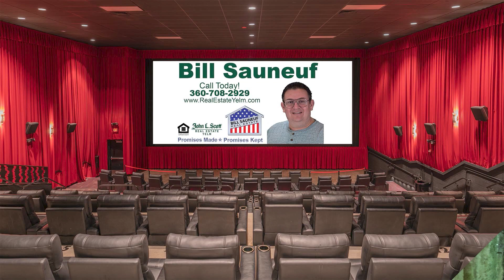Yelm Tornados Football Coach hired as Seattle Seahawks Offensive Coordinator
Yelm High School Football Coach Jason Ronquillo has been hired by the Seattle Seahawks to become the new Offensive Coordinator!

After coaching  the Yelm Tornadoes Football Team to the perfect season and the State Championship, Coach Ronquillo has received a lot of attention, including that of Seahawks head coach Pete Carroll.

Coach Carroll had this to say:  “We need an Offensive Coordinator that will help us put more points on the board.  Coach Ronquillo is coming here to do just that. We don't normally hire out of the High School Leagues for coaching, but what Coach Ronquillo brought forward in Yelm this year showed us something pretty special.”

In their 14 games the Yelm Tornados scored an average of 50 points per game and were undefeated all the way through the State Championship. That's simply amazing.  Next year, hopefully he'll be doing that for the Seahawks!

I had the opportunity to speak with Coach Ronquillo.  He had this to say:  It has been an awesome ride with the Tornados, but I'm looking forward to my NFL dream shot!  Who knows, maybe in 4 years I'll have another opportunity to coach my son Kyler again?

I spoke with Yelm Tornados Wrestling Coach Mike Holman about this and he had this to say:  We're sure going to miss Coach Ronquillo here, but come on... The Seahawks. Wow!  Hey Coach, maybe think about some Season Tickets for this guy?

In conclusion...  April fools!

We hope that you enjoyed this April fool's Day prank! Coach Ronquillo isn't going anywhere anytime soon.

Go Tornados!

⏰ Timecodes ⏰
00:00 – Intro
00:07 – Bill Sauneuf's Introduction Commercial
00:30 – Why the Seahawks are hiring Coach Ronquillo
00:35 – Statement from Seattle Seahawks Coach Pete Carroll
01:10 – Statement from Coach Jason Ronquillo
01:20 – Statement from Yelm Tornados Wrestling Coach Mike Holman
01:35 – We hope you have enjoyed this April Fools Day Prank!
01:40 – Coach Ronquillo isn't going anywhere!
01:45 – Bill Sauneuf's Outro - If you like this video, be sure to watch last year's prank video about the Yelm Tunnel Project!

This is the official YouTube channel for Bill Sauneuf of John L. Scott Real Estate in Yelm, Washington.

😀 Bill Sauneuf
🏠 John L. Scott Real Estate / Yelm

My Office is in Yelm, but I currently serve in the communities of Yelm, Eatonville, Rainier, Lacey, Olympia, Tacoma, Lakewood, Spanaway, Parkland, Puyallup, and Graham.

Rockabilly Music Source:
🎵 Do you like the catchy background tune?  It is from the song Table Top Drummin' from my friend Ralph Williams of R.W.B - Ralph Williams Band.